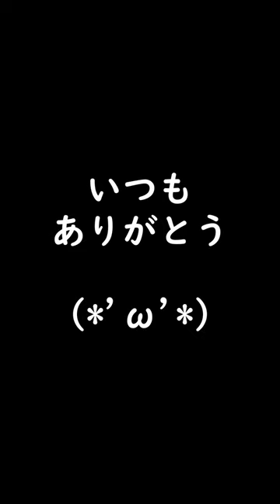市子 あらすじ 映画 感想 レビュー 忖度なし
杉咲 花